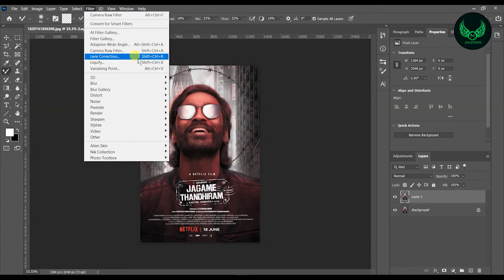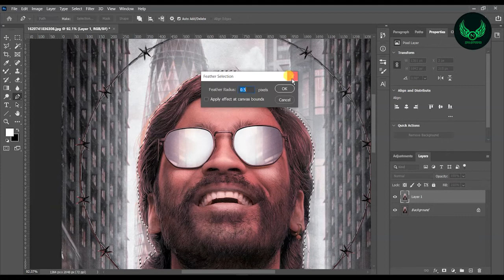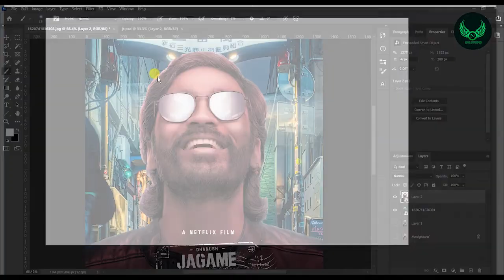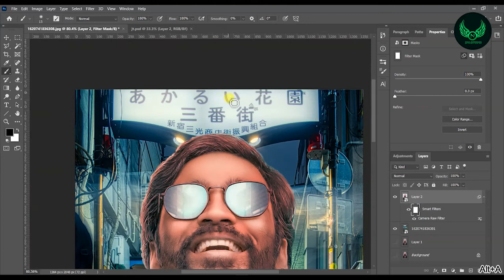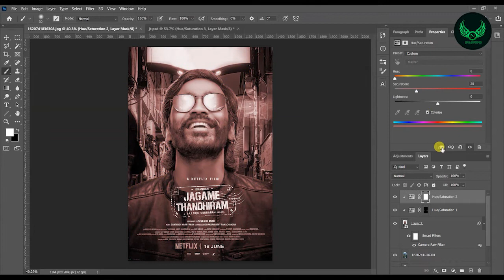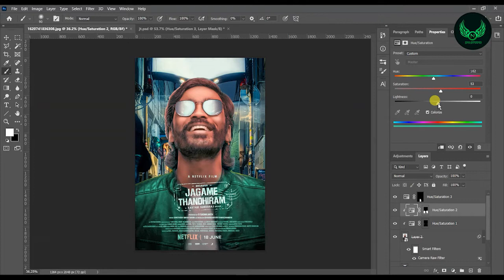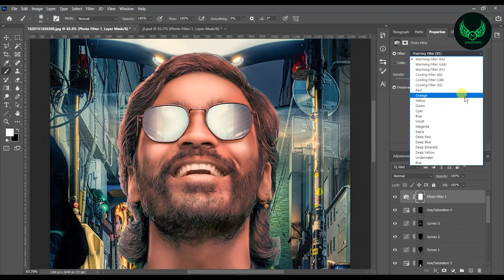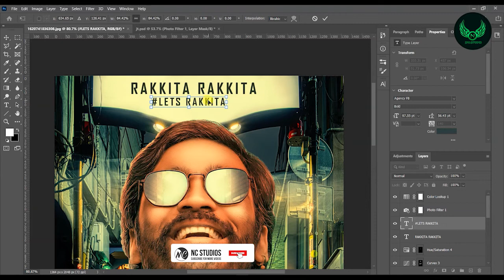jagame thanthiram movie poster making | movie poster design | Photoshop Tutorial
In this video we are going to create a jagame tahndhiram movie poster in photoshop

⚠️ Important Notice 📢